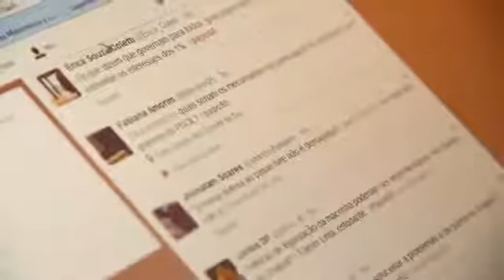Bate papo das Juventudes com Luciana Genro